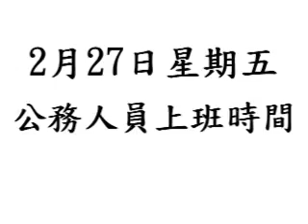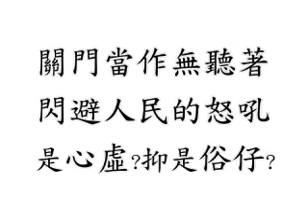「母語屠殺‧228」2：立法院 開門啦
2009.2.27本土社團tī立法院門口集合,soah 看著 in 將大門 giú--lo̍h-lâi, 無想 be̍h tshap 人民 ê 心聲.